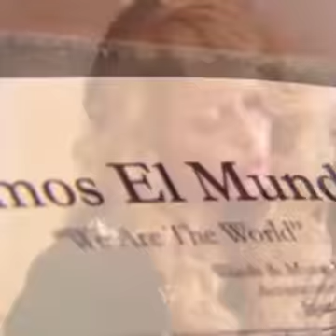We Are The Word en Español